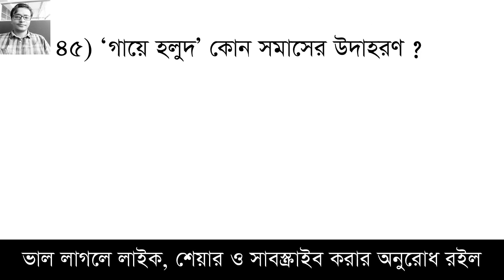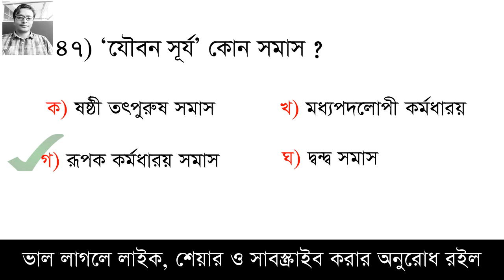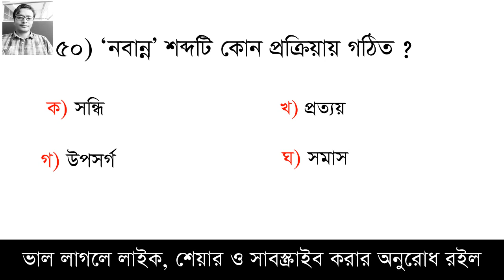১৭তম শিক্ষক নিবন্ধন প্রস্ততি || বাংলা ব্যাকরণ || ১০০% কমন উপযোগী ৫০টি প্রশ্ন || Model Test-02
17th NTRCA Exam Preparation ,Model Test #02, Test yourself, Here you can learn 50 questions besides you can test yourself.